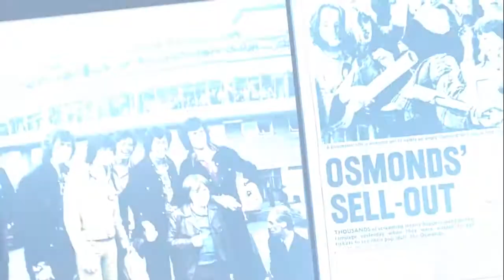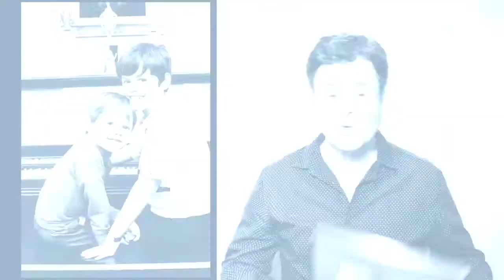KSL The Wizard of Os mond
JImmy Osmond gets honorary doctorate arts & humanities degree from Iowa Wesleyan College.  Mt. Pleasant, Iowa